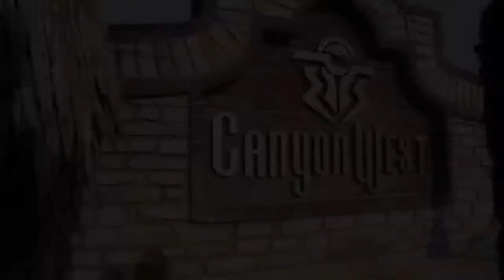Kelly/Lewis WeddingTrailer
Ashley Kelly and Waymon Lewis were married on 8 June 2013 at "The Canyon" clubhouse in Weatherford, TX